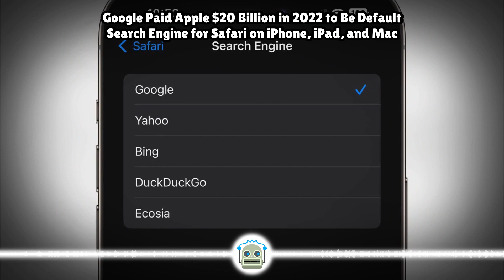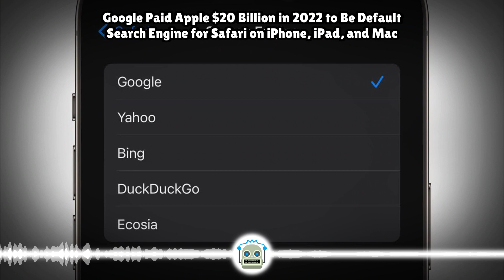Google Paid Apple $20 Billion in 2022 to Be Default Search Engine for Safari on iPhone, iPad, a...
In a recent court filing, it has been revealed that Google paid Apple $20 billion in 2022 to secure its position as the default search engine for Safari on iPhone, iPad, and Mac devices. This amount marks an increase from the $18 billion paid in 2021...